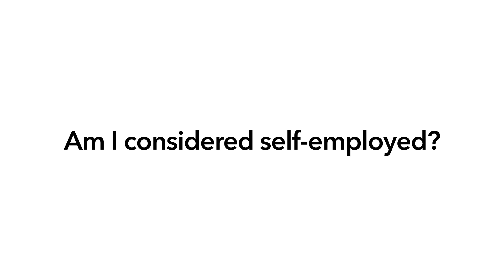Am I considered self-employed? - TurboTax Support Video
If you're selling products, driving for a rideshare company, or working as a freelancer and your income isn't being taxed, you're probably considered self-employed. Watch this TurboTax Support video to learn how to tell if you're self-employed and what that means for your taxes.